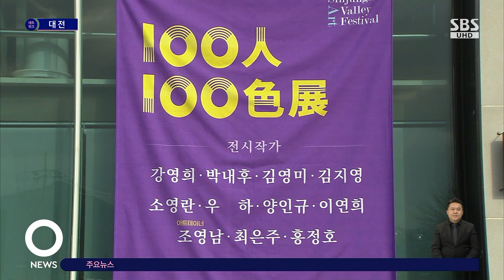'호수 뷰' 카페서 작품도 감상하세요…신정호 일대 변신 / SBS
빼어난 경관을 자랑하는 아산 신정호 주변 카페가 국내외 대표 작가 1백여 명이 참여하는 갤러리로 화려하게 변신했습니다. 아산시가 신정호 일대를 문화, 예술의 중심으로 육성하겠다는 구상의 핵심인데요. 최대 수백억 원이 들어가는 국제 비엔날레에 비해 이런 카페를 활용하면 최소한의 비용으로 국제 행사를 치를 수 있어 전국에서 주목하고 있습니다.
김세범 기자입니다.